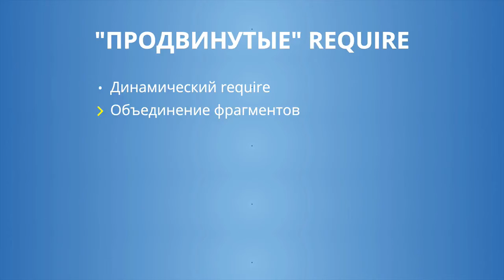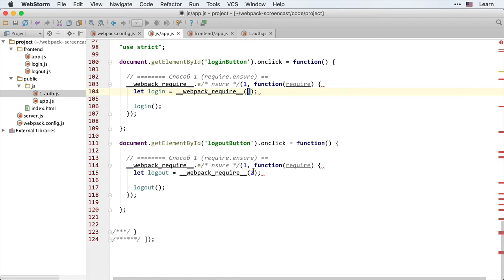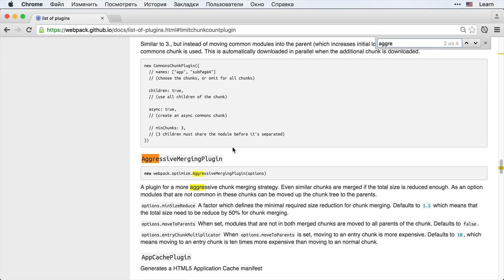Webpack 4.2: Продвинутые require - Объединение фрагментов